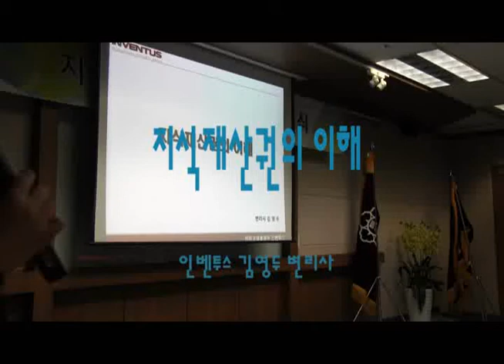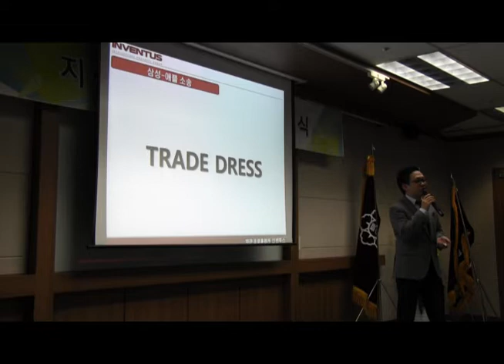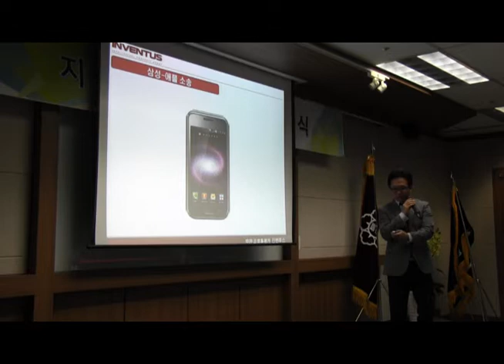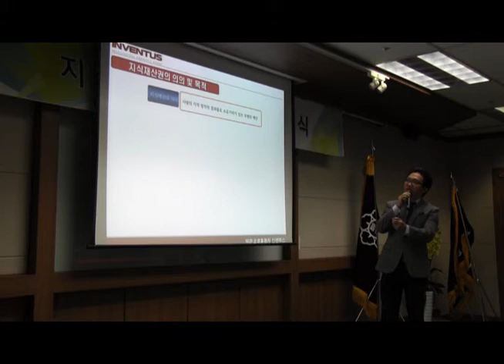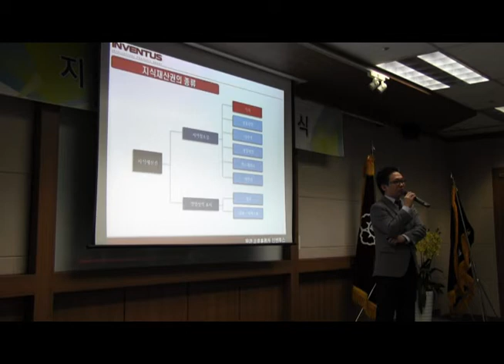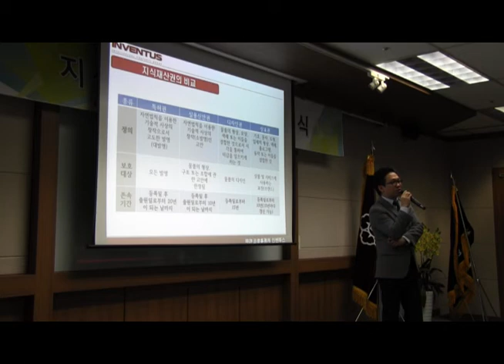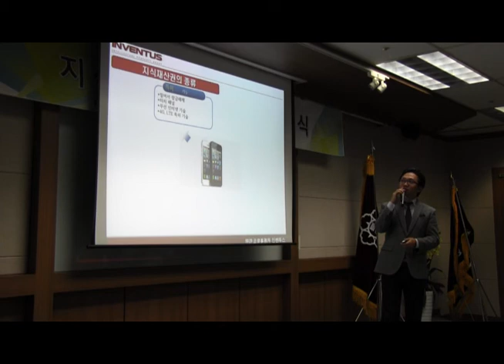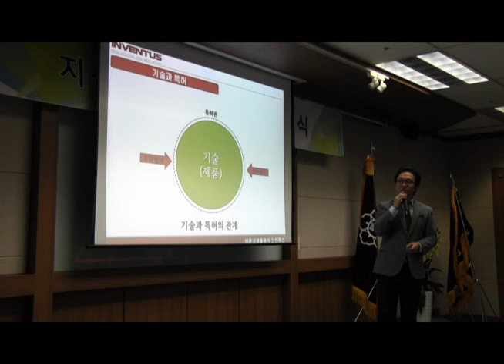지식재산의 이해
김영두 변리사가 지식재산서포터즈에게 들려주는 지식재산이야기. 우리가 창조경제에 앞서 지식재산을 지켜야 하는 이유와 지식재산이 어떤것인지 이야기합니다.